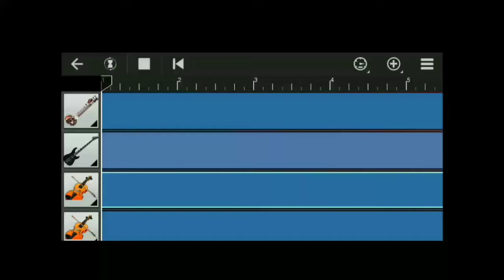Sonic Generations - Crisis City (Modern) Theme Walk Band + MMX4 Remix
Download do Remix